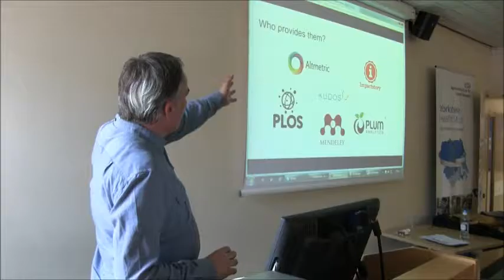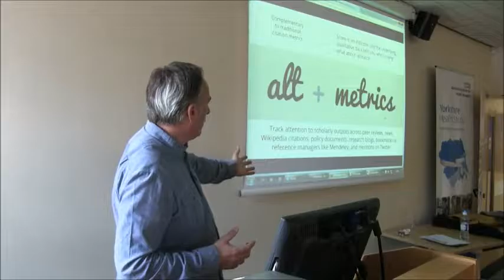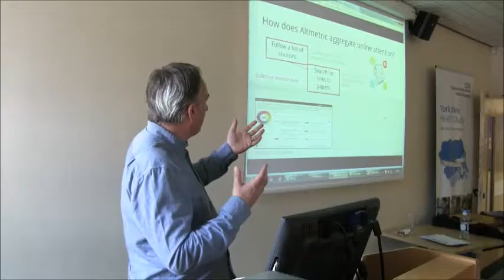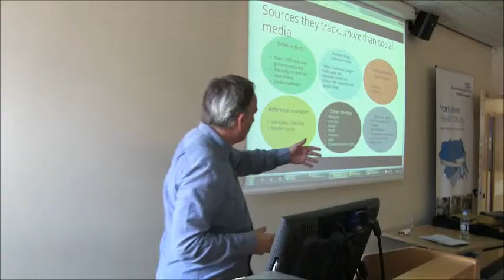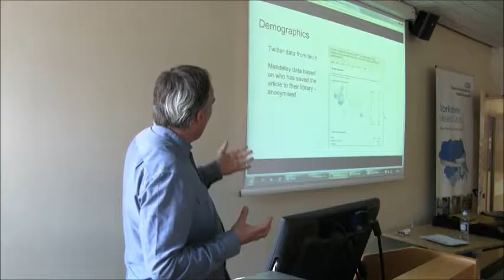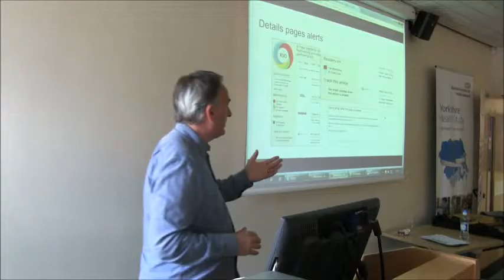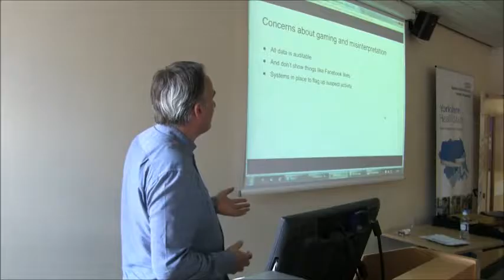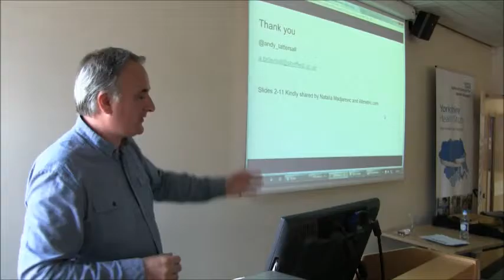A Bite Size Guide to Research in the 21st Century - Andy Tattersall - Altmetrics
Andy Tattersall talks about Altmetrics, digital academia and scholarly communications